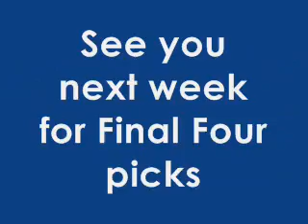Sunday's NCAA picks